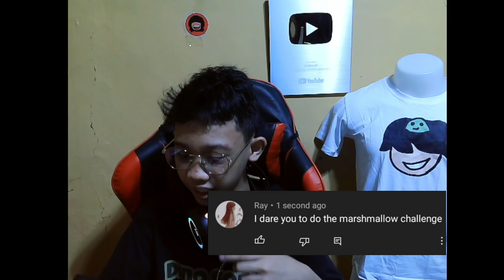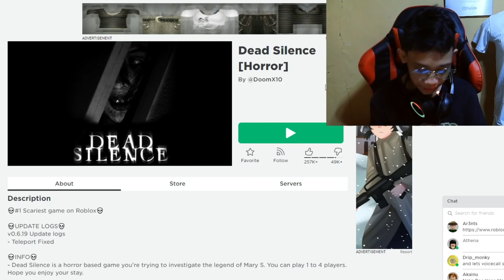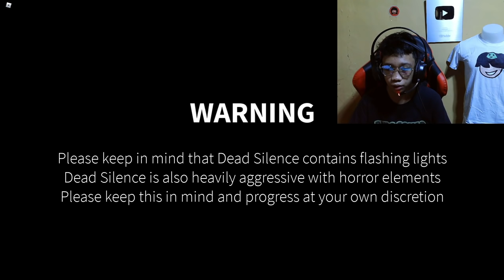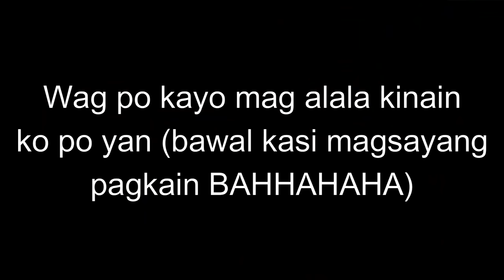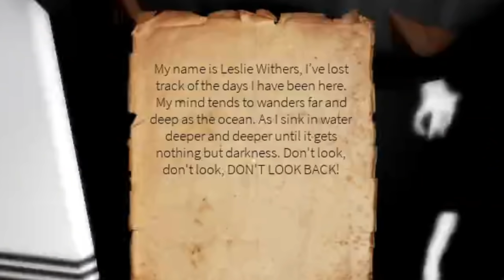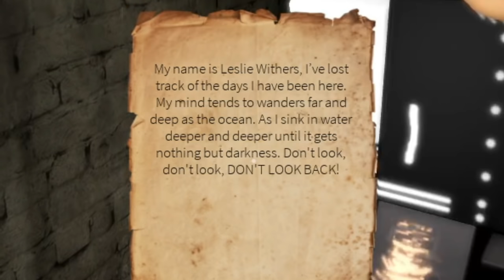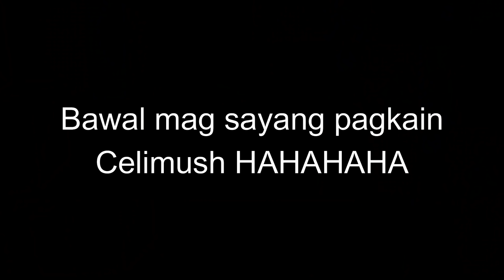Pag sumigaw ka, Marshmallow ka! | Roblox Dead Silence